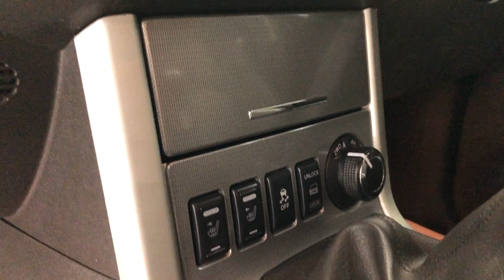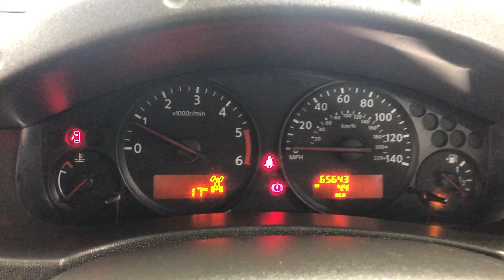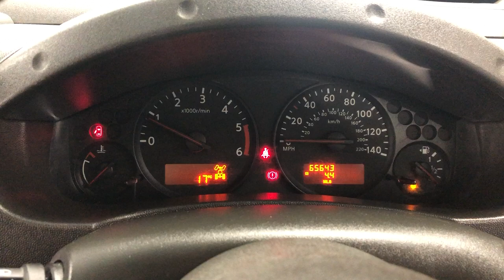Country Car Barford Warwickshire Nissan Navara Pick Up for sale cv358da